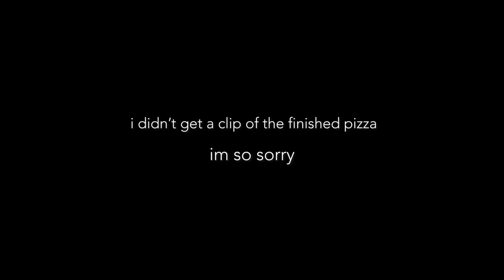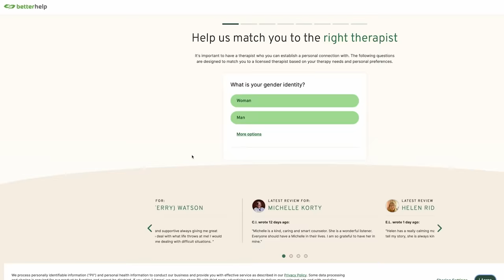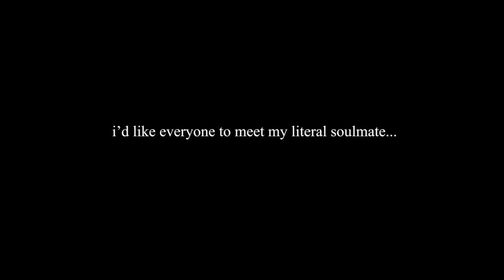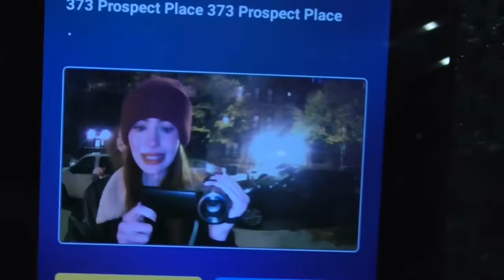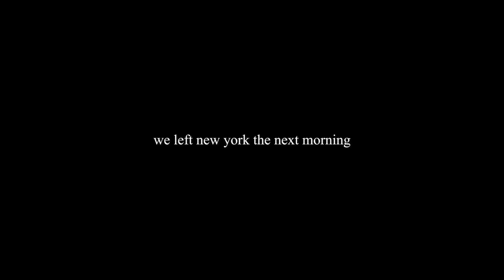when an introvert becomes extroverted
LOVE YOU!